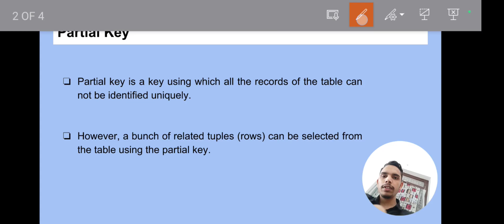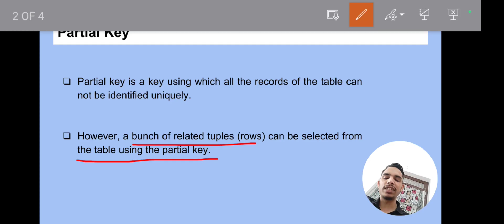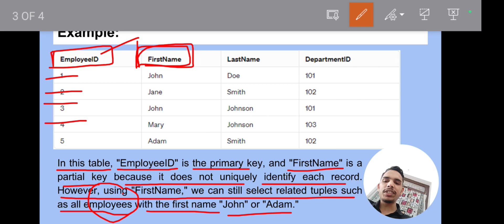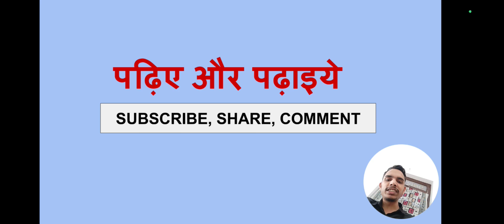What is Partial Key ? | Keys in DBMS | Partial Key in SQL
A partial key, also known as a composite key, is a set of attributes that uniquely identifies an entity within a table but does not comprise the entire primary key. Join us as we unravel the complexities of partial keys in DBMS and understand how they contribute to database normalization and optimization.

Discover what constitutes a partial key, its role in ensuring data uniqueness, and how it differs from other types of keys such as primary keys and foreign keys. Through clear explanations and illustrative examples, we demonstrate how partial keys are used in real-world database scenarios to establish relationships and enforce data integrity constraints.

Whether you're a student learning about database concepts or an IT professional seeking to enhance your understanding of DBMS fundamentals, this video provides valuable insights and explanations.

Timestamps:

00:00 - Namaskar Dosto!
00:24 - Partial Key
01:35 - Example of Partial Key
03:00 - Thanks for Watching:)